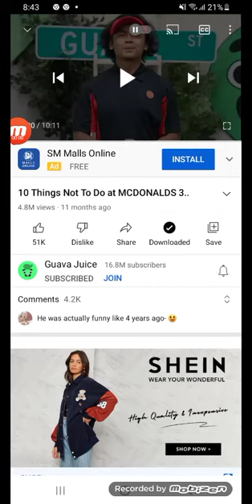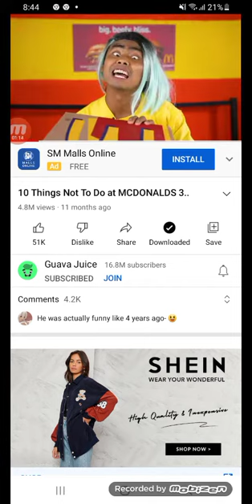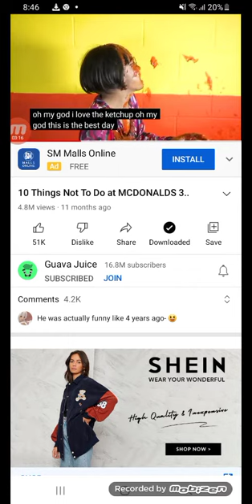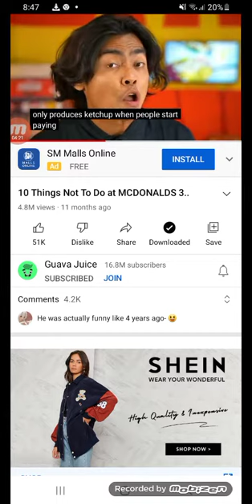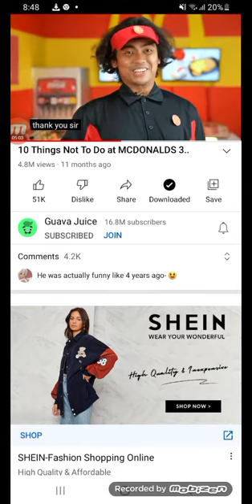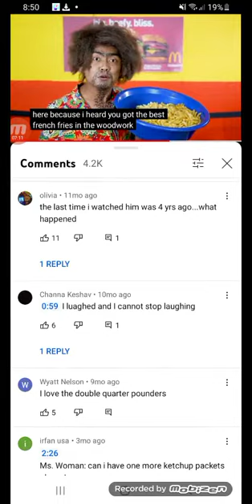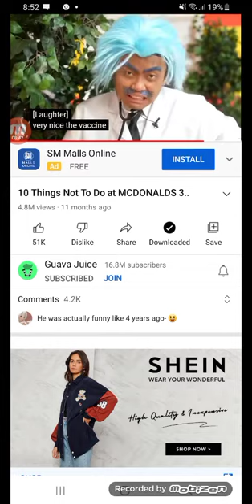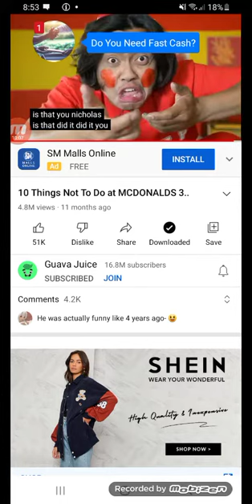January 27, 2022